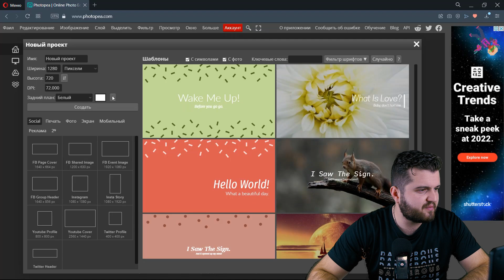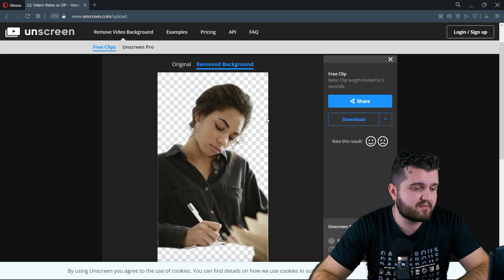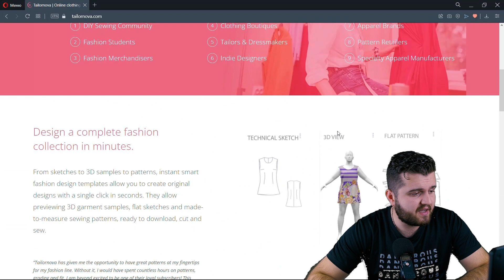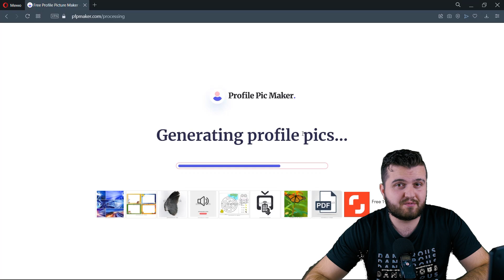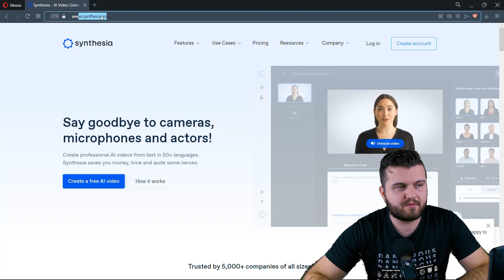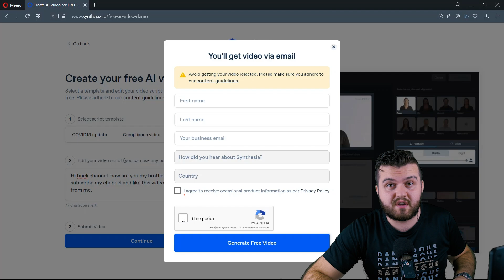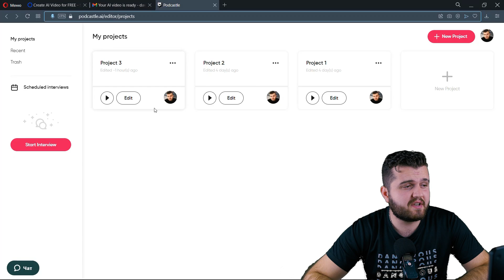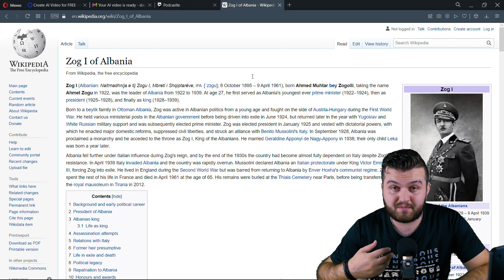ტოპ 7 ყველაზე საინტერესო საიტი. გრაფიკული დიზაინის ამბები!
სლმ შენ, შემოგვიერთი ბნელ სასტავს ;)

სწრაფი ნავიგაცია:
00:00 - ვიდეოს შესავალი
01:10 - Photopea
02:30 - Pixlr
02:58 - Unscreen
04:17 - Tailornova
05:50 - Pfpmaker
07:25 - Synthesia
10:40 - Podcastle
12:33 - ანონსი

კითხვები და სურვილები კომენტარებში ;)